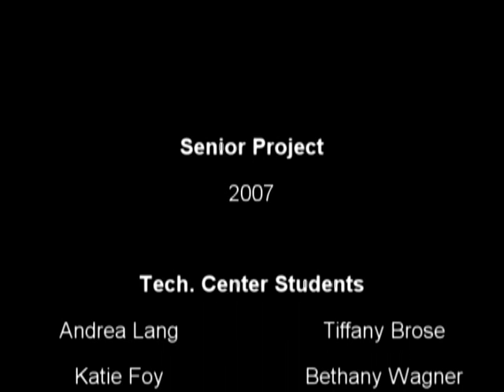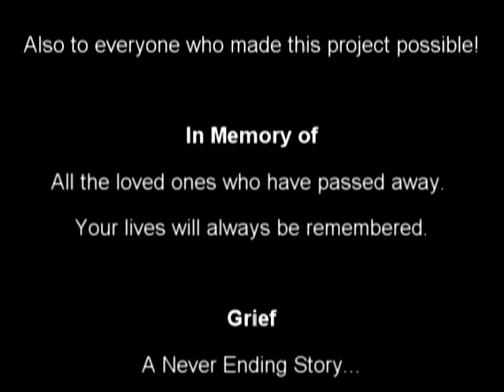Sr. Grief Project TFD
The movie that helped us move onto showcase. Also my very first movie made in Sony Vegas! It touches your heart!